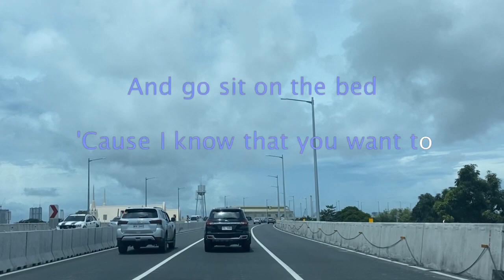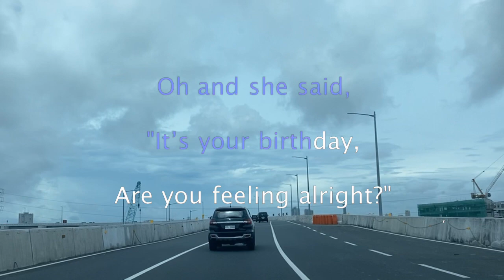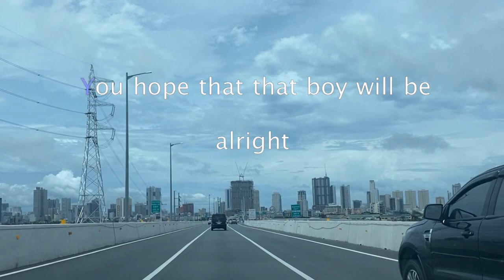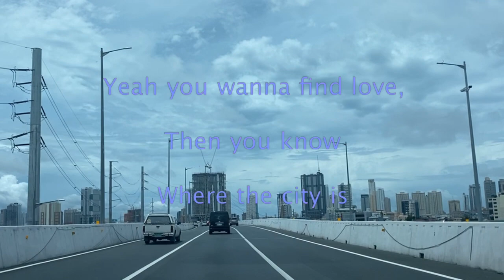1586 The City - The 1975 (Karaoke)